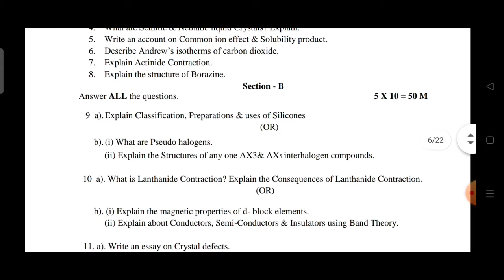aknu degree 1st sem chemistry most important questions and model paper